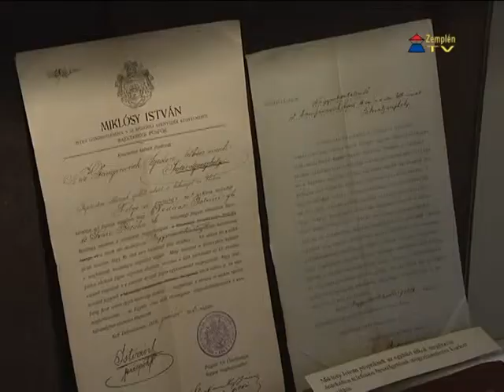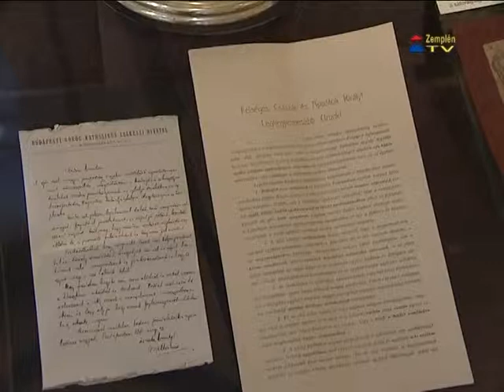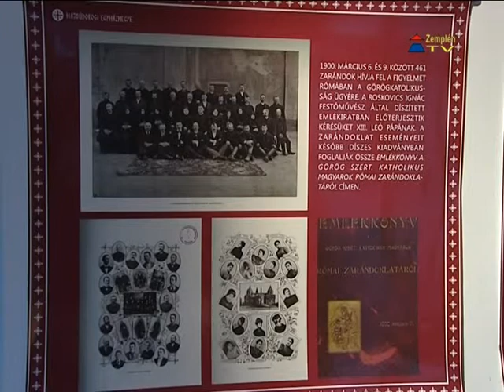Miklósy István emlékkiállítás Sátoraljaújhelyen